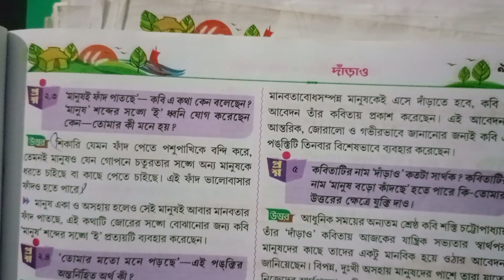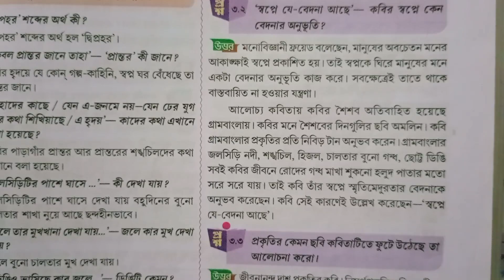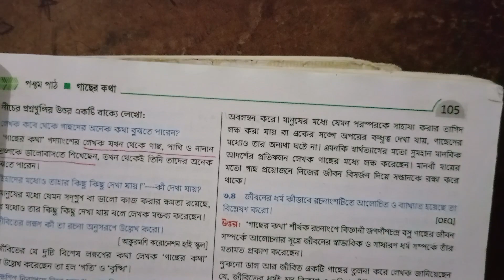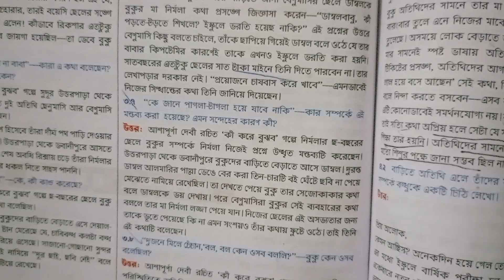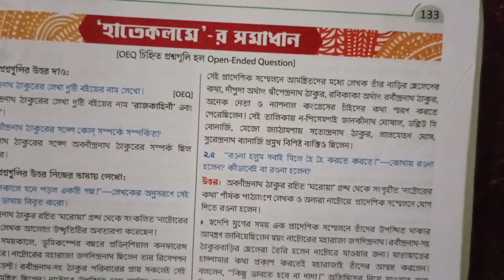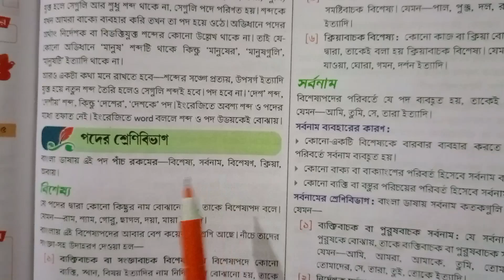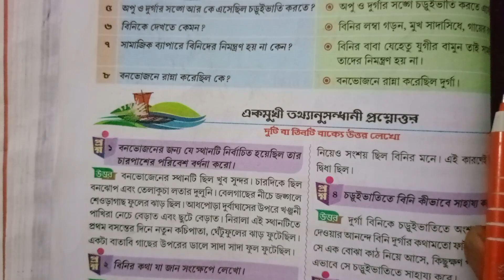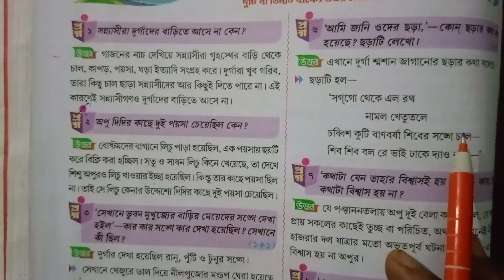RAY & MARTIN QUESTION BANK Bengali Class 8 Falakata High School (XII)